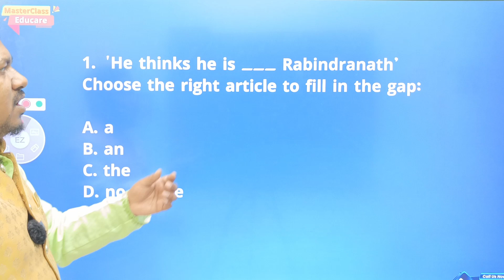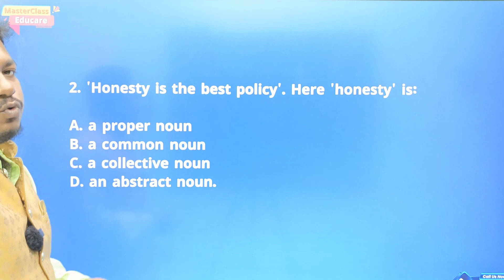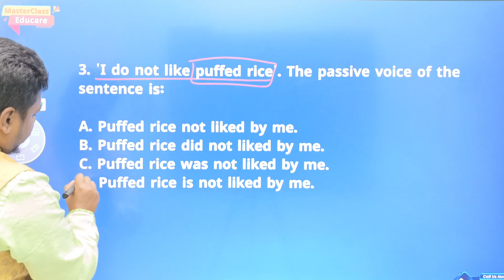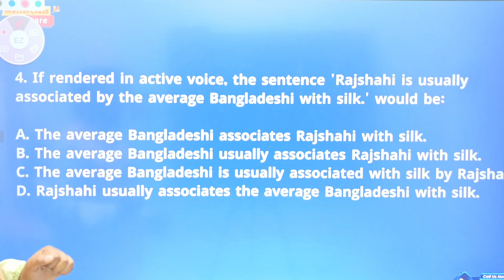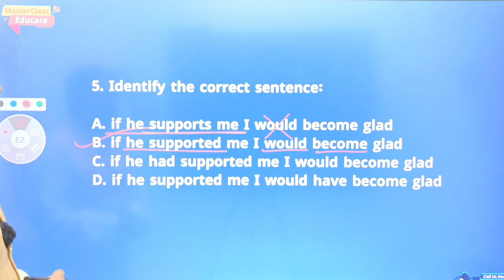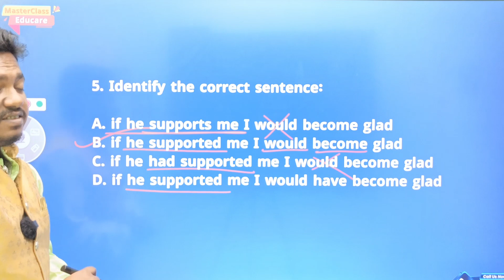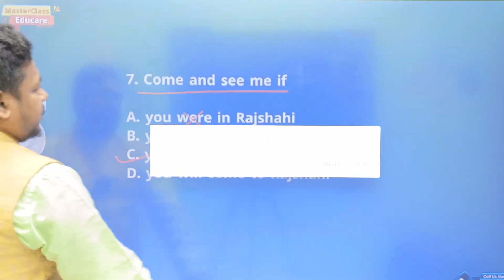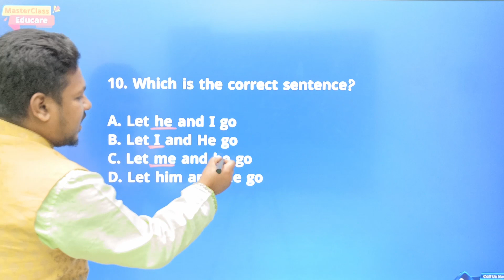এভাবে পড়লে গুচ্ছের ইংরেজি নিয়ে টেনশন থাকবে না।English Class-02